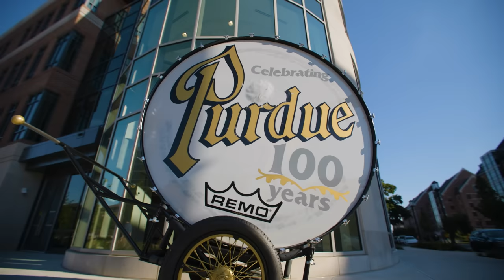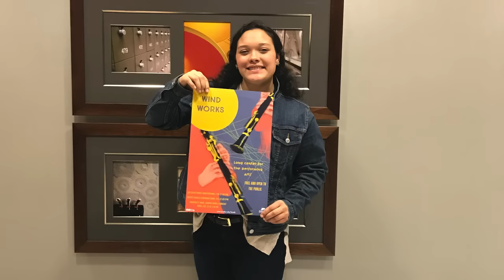STEP INSIDE: Purdue “All-American” Marching Band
In the third episode of STEP INSIDE, we take a look at the Purdue “All-American” Marching Band and see how three performers have gained lifelong friends and memories in the historic organization.

Now more than 130 years old, the “All-American” Marching Band is an instantly recognizable part of Purdue University’s legacy, bringing countless students, fans and alumni together with a love for music, performance and tradition.

The almost 400-member band is the largest marching band in the Big 10, but to performers Emily Cowette (Golden Girl), Andrew Nguyen (trumpet section leader) and Hannah Pike (Big Bass Drum crew captain), it’s a close-knit family and a cherished home away from home. For these students, peer-led mentorship, personal connection and the chance to leave your mark on Purdue’s history are opportunities not to be missed.

Learn more about the Purdue “All-American” Marching Band at purdue.edu/bands/ensembles/aamb.

Chapters:
0:00 - History & Traditions
0:33 - Emily Cowette (Golden Girl)
2:20 - Andrew Nguyen (trumpet section leader)
3:44 - Hannah Pike (Big Bass Drum crew captain)